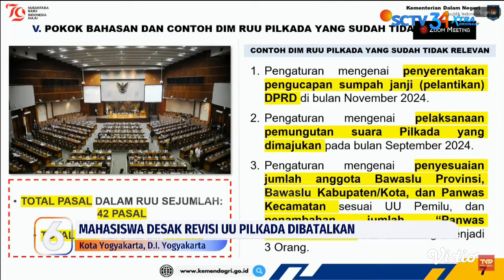Kopi Pagi: Khawatir Aturan Pilkada Diotak-Atik, KawalPutusanMK Menggema | Liputan 6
Masyarakat diminta tidak cepat berpuas diri, karena ada upaya untuk tidak menaati keputusan Mahkamah Konstitusi.